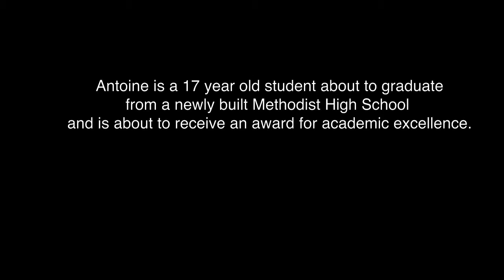Giving Tuesday Education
ActivateLove this UMC GivingTuesday Dec 1.